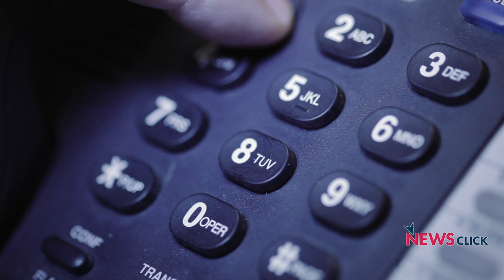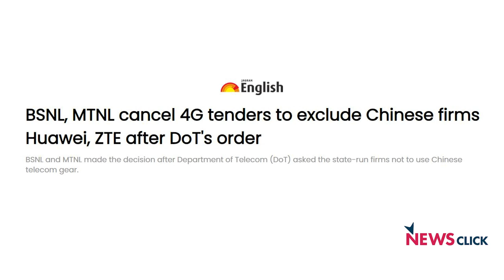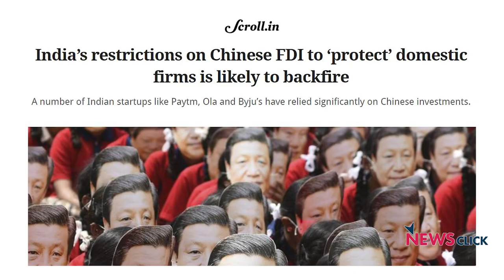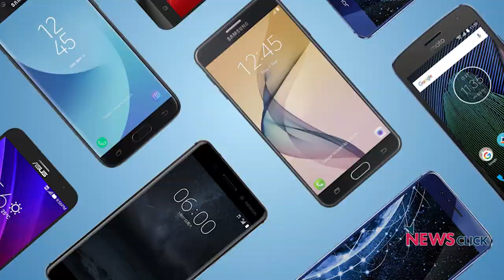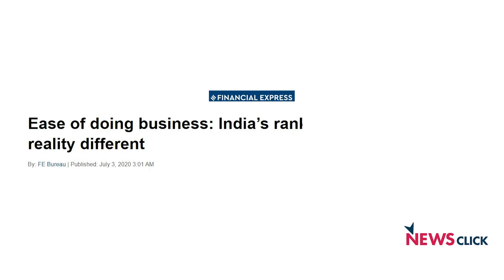टेलीकॉम उपकरणों के मामले में भारत को आत्मनिर्भर होने में लगेगा लंबा समय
वक़ील और टेलीकॉम इक्विपमेंट मैन्युफैक्चररस एसोसिएशन के पूर्व डायरेक्टर जनरल अशोक के अग्रवाल ने न्यूज़क्लिक के साथ ख़ास बातचीत में कहा कि सरकार की मौजूदा नीतियाँ सिर्फ मोबाइल फ़ोन की असेंबली और निर्माण को ही बढ़ावा दे रही हैंI ये नीतियाँ भारत को इलेक्ट्रॉनिक्स निर्माण के क्षेत्र में एक वैश्विक केंद्र बनाने में मदद नहीं करेंगीI